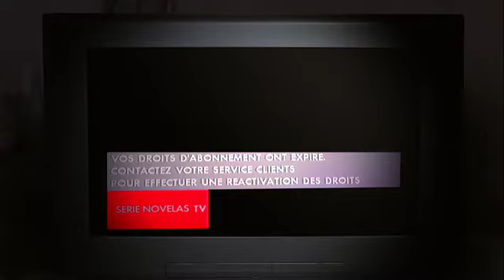MOOV MONEY: Paiement Canal+